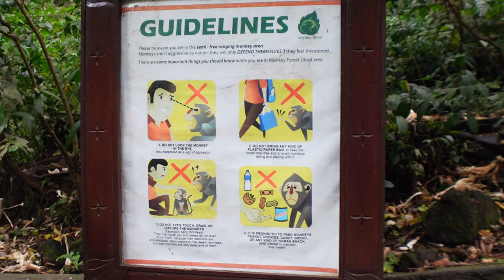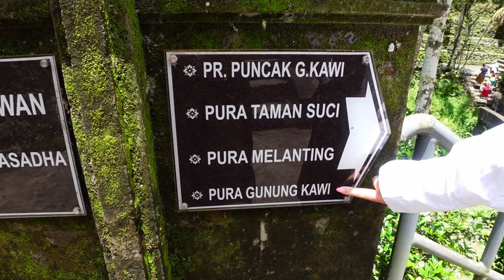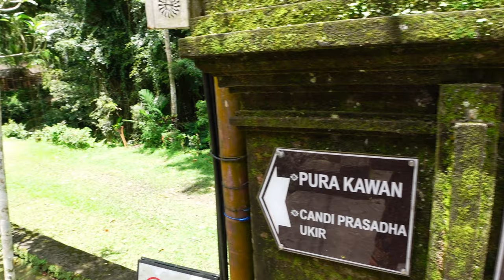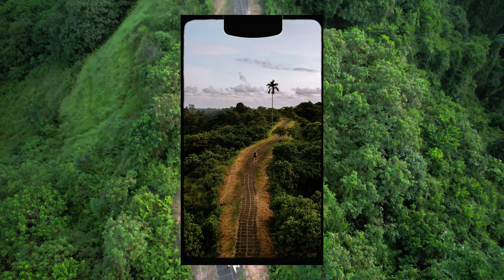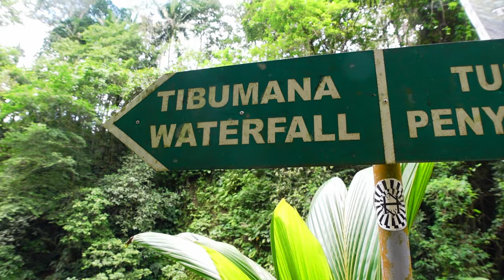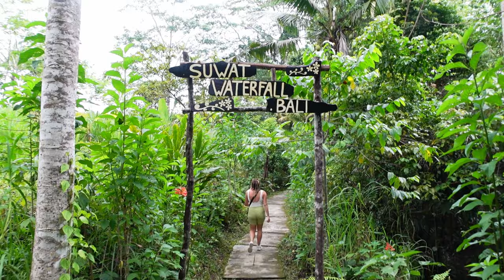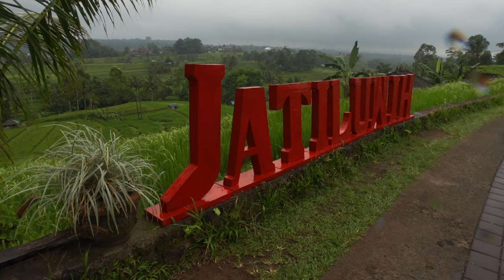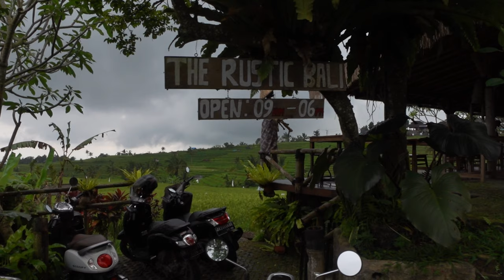12 Things you MUST Do in Ubud, Bali - 2024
WE FINALLY MADE IT TO Ubud Bali in 2023!! We spent 6 days exploring this popular tourist area visiting all the popular hot spots: The best waterfalls, temples, rice terraces and more.

T. Bless - Krishna Vibes
MANYUKO - California
Wonderland - Horizons
Seth Parson - The Sun Is Out
Lalinea - ctrl
Sémø - Fractured Timeline
Cosmonkey - Old Sneakers
Curtis Cole - Teenage Dream
WEARETHEGOOD - Live in the Moment
Adrián Berenguer - Premiere
The David Roy Collective - A Tender Heart
Prank by Oleg Kirilkov
Licensee: u_1tbv4l32q7

*TIMESTAMPS*
Intro 00:00
Activity One 00:58
Activity Two: 02:16
Activity Three: 02:51
Activity Four: 06:14
Activity Five: 09:27
Activity Six: 10:59
Activity Seven: 13:14
Activity Eight: 14:01
Activity Nine: 15:50
Activity Ten: 16:41
Activity Eleven: 18:18
Activity Twelve: 19:15
Outro: 20:59
The Outtakes: 21:45
End: 22:45